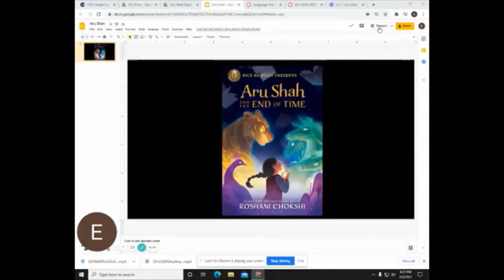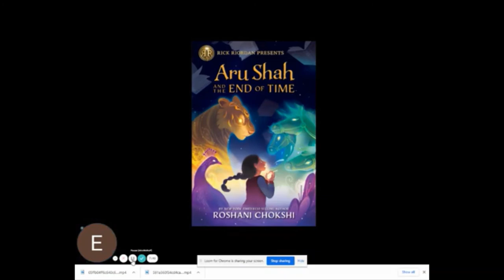chapter 8 of Aru Shah and of the end of time